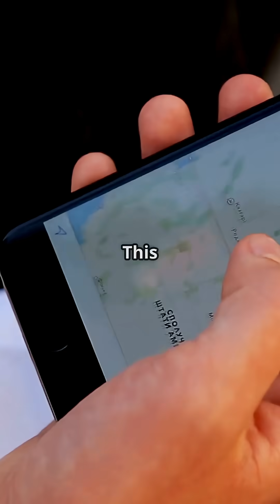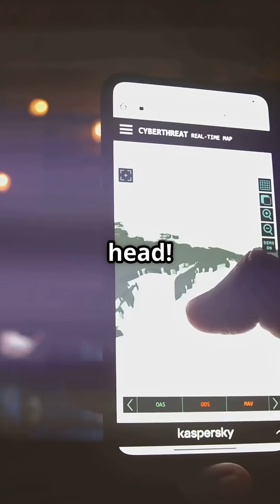How GPS Works: The Magic Behind Your Maps!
Ever wondered how GPS technology transforms your smartphone into a navigation wizard? In this quick 2-minute animated video, we unravel the magic behind GPS and how it connects you to your destinations! Discover how satellites communicate with your devices, calculate your exact location, and guide you through unfamiliar territories. From basic principles to fascinating applications, this video is packed with insights that make GPS an incredible tool for travelers and adventurers alike.